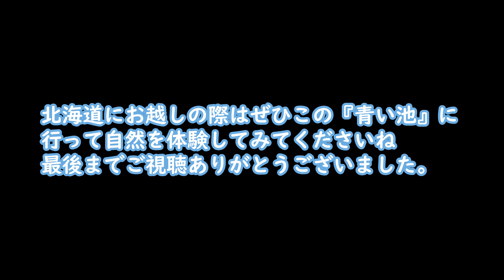【青い池】 北海道 美瑛町 白金 【Blue Pond】 in Shirogane, Biei-cho, Hokkaido.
北海道の美瑛町白金にある【青い池】に行ってきました。
北海道の観光スポットとして有名な青い池を撮影に行って来ました。
天候にも恵まれて、自然の中で撮影する事が出来て良い時間を過ごせました。
短い時間ですが動画で少しでも、この景色を楽しんでいただけたらと思います。
北海道にお立ち寄りの際は、ぜひこちらの【青い池】にもお越しください。

ゆっくりですが更新していきますので、
I went to [Blue Pond] in Shirogane, Biei-cho, Hokkaido.
I went to take a picture of the blue pond, which is famous as a sightseeing spot in Hokkaido.
I was blessed with the weather and had a good time shooting in nature.
It's a short time, but I hope you can enjoy this scenery even a little with the video.
When you visit Hokkaido, please come to this [Blue Pond].

I will update it slowly, so